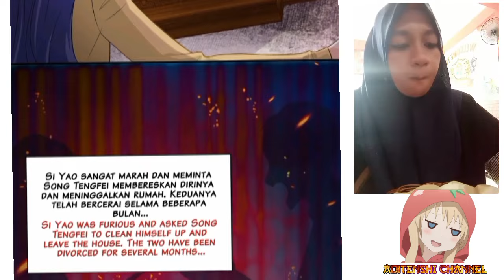My beast mommy chapter 55 English indo